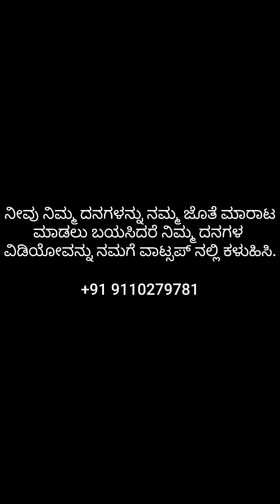ಶಿವಮೊಗ್ಗದಲ್ಲಿ ಸಿಂಗಲ್ ಹೋರಿ ಮಾರಾಟಕ್ಕೆBuySingle Bull online in Shivamogga